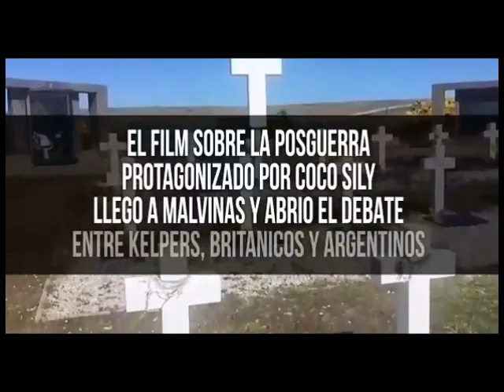MALVINAS: Kelpers, Británicos y Argentinos ven juntos mi film en Goose Green - Pradera del Ganso.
Entre Dos Mundos - Una película de posguerra, del Excombatiente de Malvinas y Politólogo Ramón Garcés, con la Producción Ejecutiva del Mánager de Medios Jorge Zonzini, fue censurada por el gobierno del Presidente Mauricio Macri.

La censura pudo hacerse efectiva en el continente, pero los nefastos personajes del Presidente Mauricio Macri, el Secretario de Cultura Pablo Avelluto y del Director del Museo Malvinas Federico Lorenz, no pudieron frenar su proyección en nuestras Islas Malvinas (Goose Green - Pradera del Ganso), a pocos metros de los galpones de esquila en donde el guionista y exsoldado Artillero de los Cañones RH 20mm de la Fuerza Aérea Argentina, en la BAM Cóndor, Ramón Garcés (quién derribó el Harrier del Comandante Bob Iveson el 27/05/1982) estuvo una semana encerrado como Prisionero de Guerra.